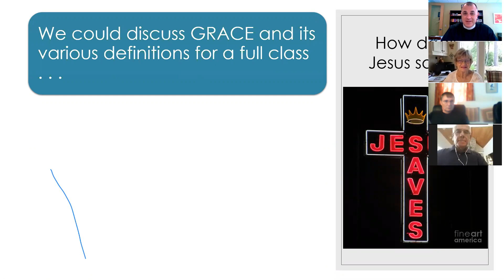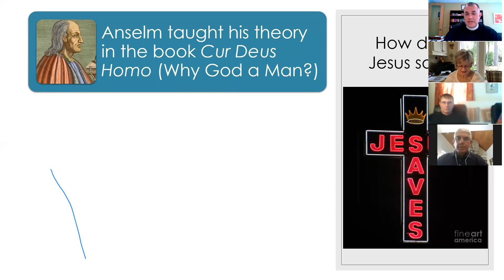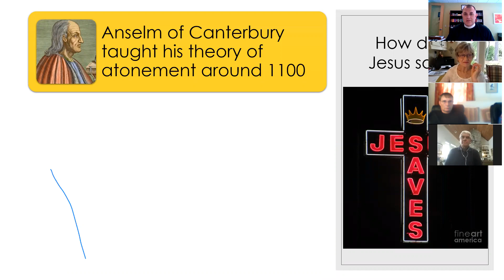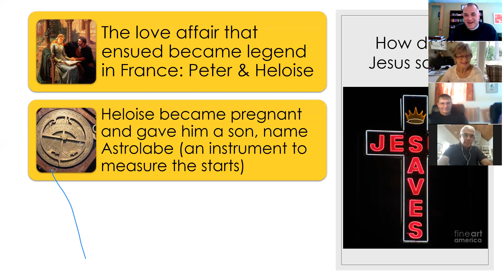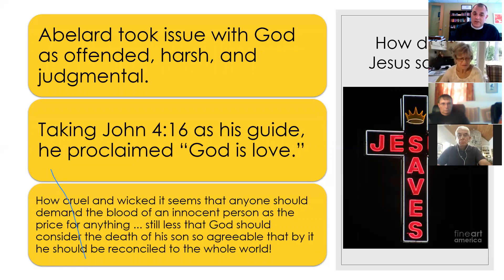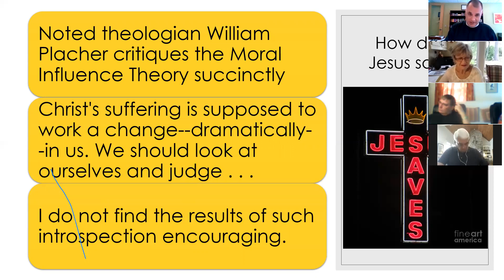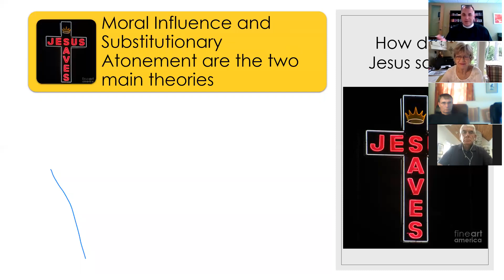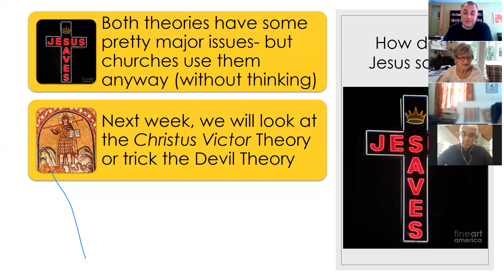How Does Jesus Save Class 2: Moral Influence Theory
How does Jesus save us?  A Seven Part Class that reviews the doctrines of how Jesus saves and looks at the strengths and weaknesses of each.